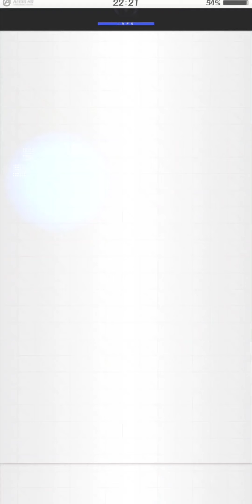[Android]앨리스 기어 아이기스 멀티 임무: 프로스트 셀케트(Lv.70) 공략(2022/02/14)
아~ 드디어 첫 앨리스 기어 아이기스 멀티 플레이 영상이네요! 걍 승부하곤 상관없는 협력 플레이란 걸 늦게 알아채다 보니... 첫째 희생양으로 Lv.70의 프로스트 셀케트...

플레이 캐릭터:☆4 아가츠마 카에데/넥스트(Lv.80)

P.S.사실 ☆4의 히무카이 린으로 플레이하려다가 협력 플레이어 분들이 다 소이 속성을 골라서 두 번째 에리어의 보스의 약점이 전격 속성이란 걸 모르고 있었나 봐요. 그래서 저만 유일하게 전격 속성인 아가츠마 카에데를 골랐습니다. 즐감해주시길!